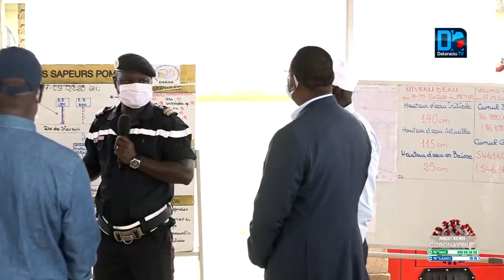Visite dans la banlieue : Macky Sall annonce la départementalisation de Keur Massar et demande...